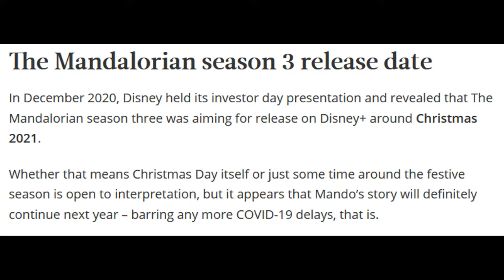Mandalorian Season 3: What To Expect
The second season of The Mandalorian has just concluded and we take a look at Season 3: The Book of Boba Fett. Some people think this is a spin-off, but it is clearly meant to take over the show and turn it into an anthology series.